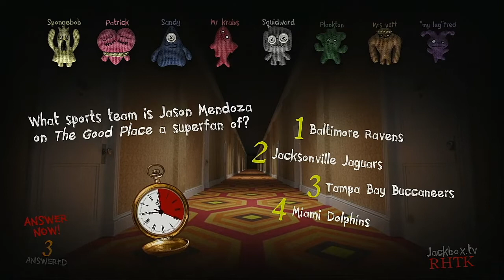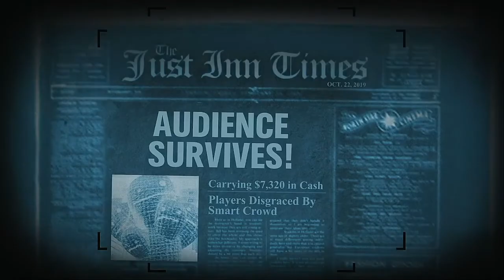Trivia Murder Party 2 Episode 23 Spongebob Squarepants